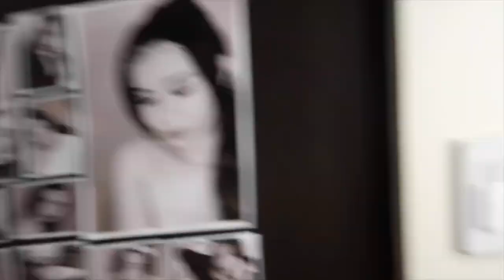BAGONG CAREER PAAAK! || VLOG#29 JanaRickaFerde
HI SESSSSS! Thank youuuu for watching. ❤️❤️❤️